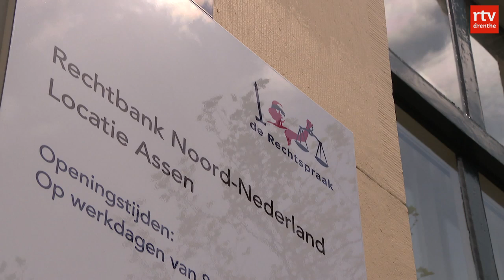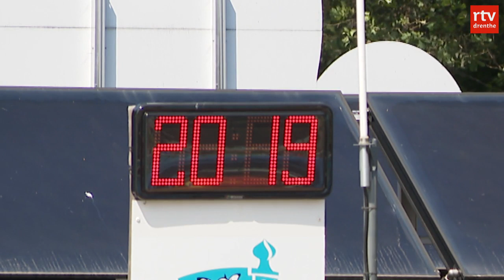Drenthe Nu van donderdag 25 juli 2019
In Drenthe Nu van donderdag 25 juli de volgende onderwerpen:

- Voor het doden van een Duitse studente in Emmen is een 20-jarige man uit Zimbabwe veroordeeld tot negen jaar celstraf
- Opnieuw een hete dag in Drenthe. De paarden op het CH De Wolden mochten douchen
- Het Dierenasiel in Beilen kreeg dit jaar al 300 kittens binnen en daarvoor worden gastgezinnen gezocht.